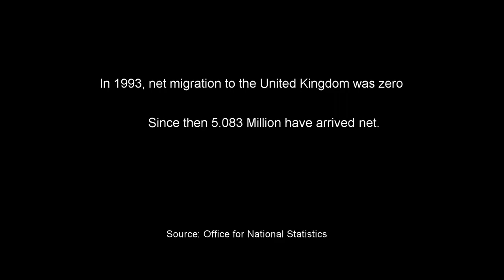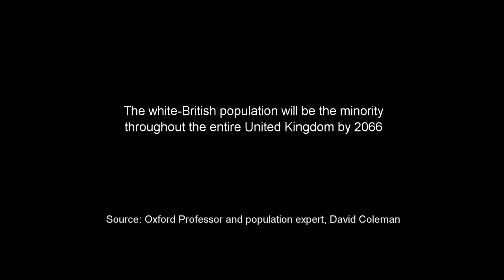MASS IMMIGRATION HARD FACTS EUROPE, What will become of Europe our Countries & Cultures?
This Video was made by SIDNEY STAMFORD a FACT based THINK TANK Follow closely to keep up to date with indisputable hard facts on immigration & much more.